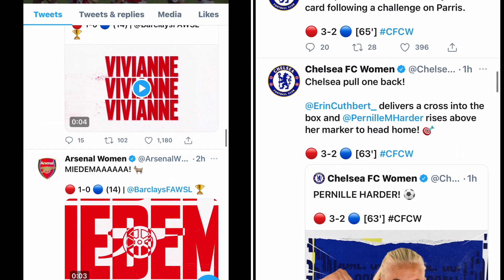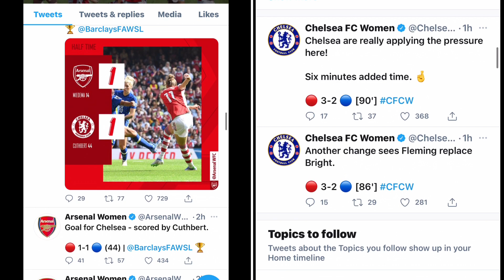WSL: ARSENAL 3-2 CHELSEA (WOMEN) ~ CHAMPIONS CHELSEA LOSE THEIR OPENER ~ REACTION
Women Super League WSL (Day One Review)
Arsenal Women 3-2 Chelsea Women (Match Review)